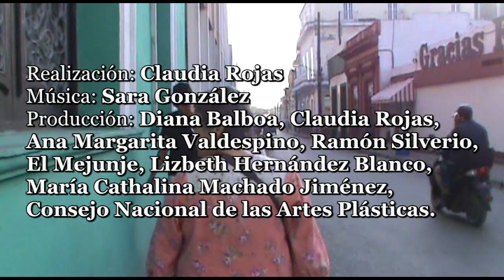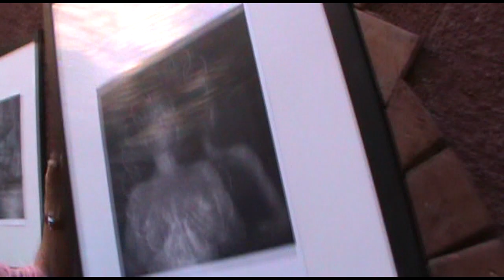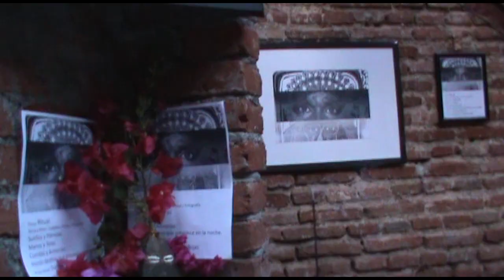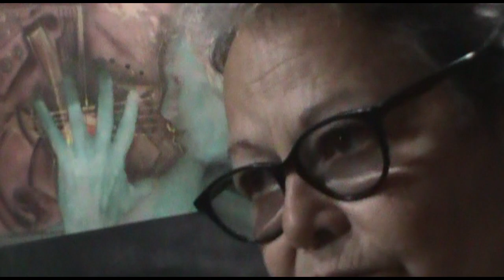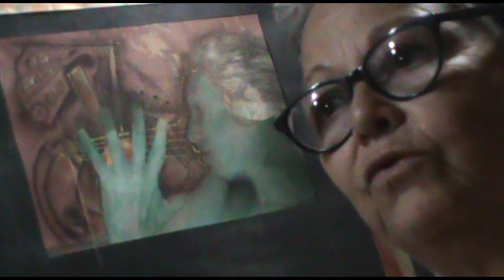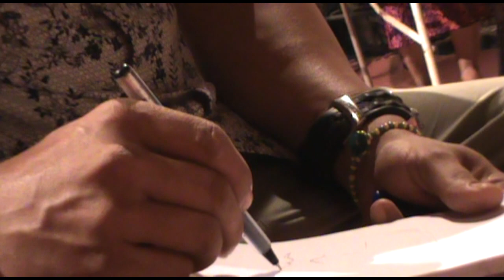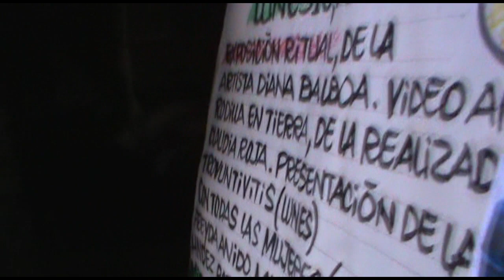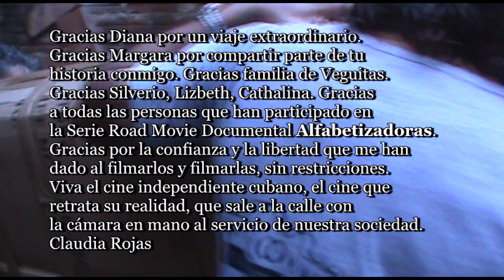ALFABETIZADORAS 10/Final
Alfabetizadoras 10

Un viaje, 50 años después, al lugar donde
Diana Balboa y Ana Margarita Valdespino
Filmado en 2018 en Cuba, editado en 2023 México.

Inauguración de las exposiciones Rodilla en Tierra y Ritual
De Diana Balboa y Claudia Rojas en El Mejunje, de Silverio,
Ramón Silverio, en la ciudad de Santa Clara, Cuba. Año 2018.

Rodilla en Tierra
Música de Augusto Blanca
Poema de Marilyn Bobes
Fotografía e intervención fotográfica de Diana Balboa
Interpretación de Claudia Rojas
Realización: Claudia Rojas
Producción: Diana Balboa, Claudia Rojas,
Ana Margarita Valdespino, Ramón Silverio,
El Mejunje, Lizbeth Hernández Blanco,
María Cathalina Machado Jiménez,
Consejo Nacional de las Artes Plásticas.

Final
Capítulo 10
Décima parte
Llegamos a El Mejunje.
Colgamos la exposición Ritual en el patio.
Saludamos a Blancuchini.
Nos fuimos a un café a tomarnos un tequila mientras
esperábamos la hora del cierre de las exposiciones;
"Ritual" y "Rodilla en Tierra".
La televisión local nos hizo una hermosa entrevista.
El concierto "Entre todas las mujeres", preparado por
Silverio fue emotivo, de alto grado artístico e histórico,
todo un regocijo para los sentidos.
Al día siguiente partimos hacia la Habana.
Lizbeth y Cathalina nos despiden.
Pasamos a recoger los cuadros a El Mejunje,
nos despedimos de Silverio y Alexis, que nos
ayudó a subir las cajas a la camioneta.
La carretera es la misma, pero ahora la veo
diferente, ahora es el camino recorrido.
Participan
Diana Balboa
Ana Margarita Valdespino
Claudia Rojas
Lizbeth Hernández Blanco
Alexis el chofer
Ramón Silverio
Alexis Castañeda
Francisco Aguila
Blancuchini.

Participan en la clausura de las exposiciones.
Freyda Anido Pacheco
Marlen Rodríguez
Yaima Orozco (Trovuntivitis)
Liane Pérez Machado (Trío Palabras)
Lizbeth Hernández
Zaydita Castiñeira
Lucía Labastida
En compañía de excelentes músicos...gracias eternas.
(Perdón por no tener todos los nombres.)
Gracias Diana por un viaje extraordinario.
Gracias Margara por compartir parte de tu
historia conmigo. Gracias familia de Veguitas.
Gracias Silverio, Lizbeth, Cathalina. Gracias
a todas las personas que han participado en
la Serie Road Movie Documental Alfabetizadoras.
Gracias por la confianza y la libertad que me han
dado al filmarlos y filmarlas, sin restricciones.
Viva el cine independiente cubano, el cine que
retrata su realidad, que sale a la calle con
la cámara en mano al servicio de nuestra sociedad.
Claudia Rojas
Yo soy de los que vamos... Fin.